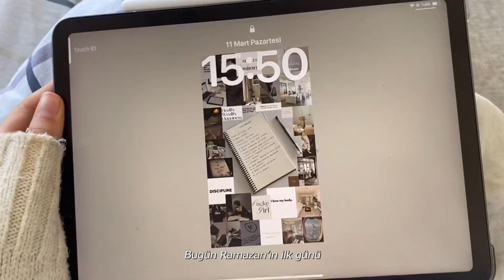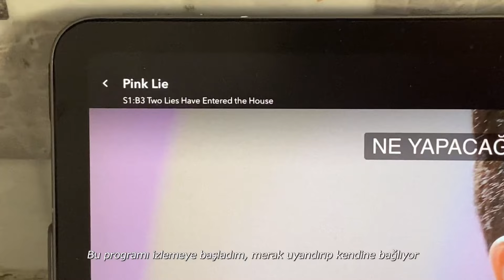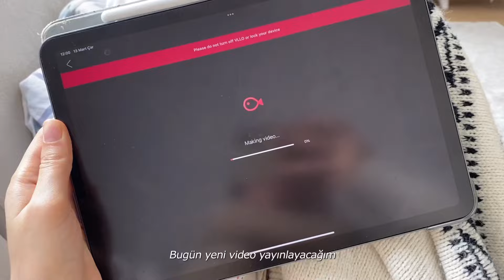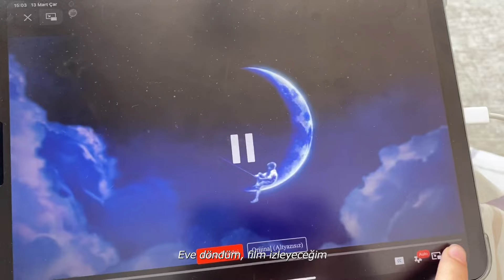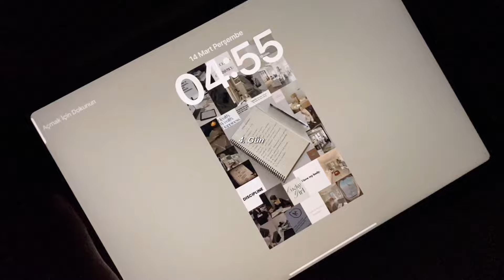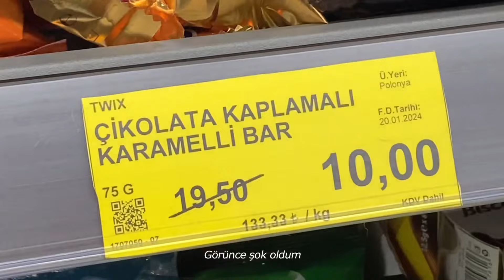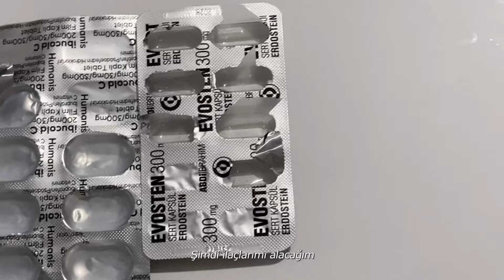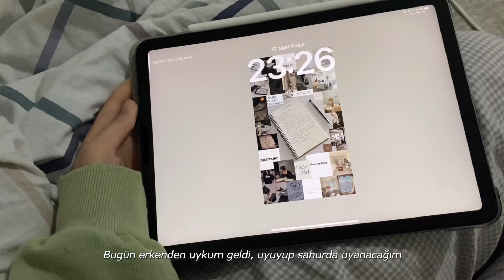Hasta ve oruçlu | Viral fırında çıtır patates | İftar için kolay yemek tarifleri…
Hayırlı Ramazanlar🤲😁
Keyifli seyirler, iyi haftalar diliyorum💓

Tablet: İPad Air 4. nesil 256gb Spacegrey
Kamera: İphone 11
Edit: VLLO

Abone sayımı:1522